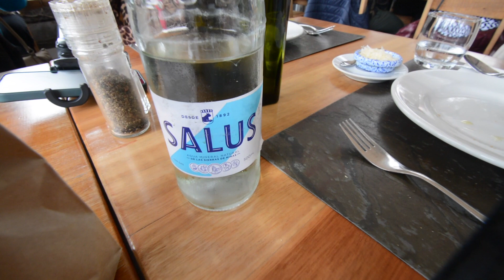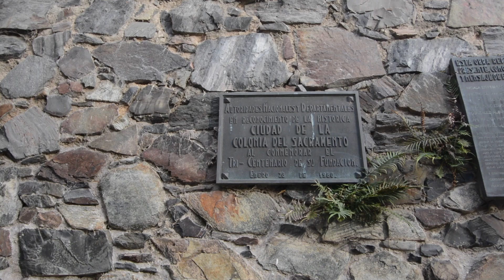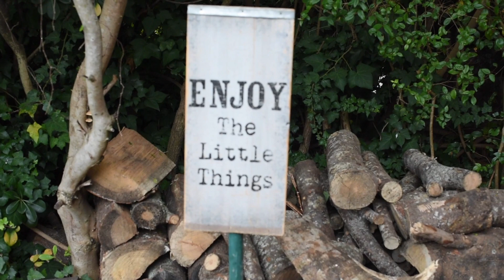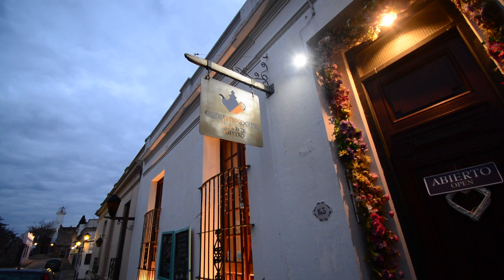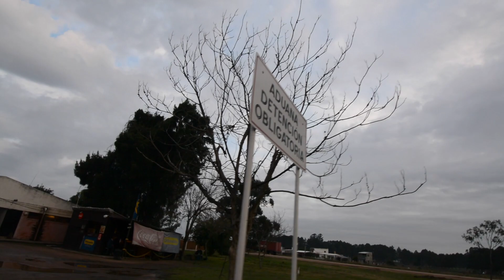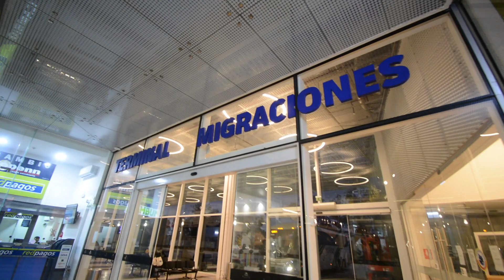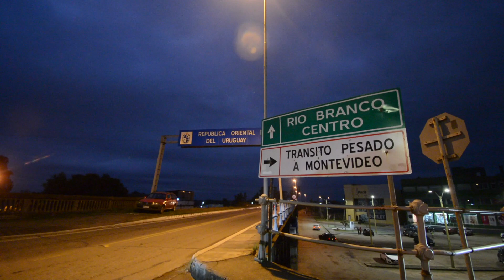Colonia del Sacramento, Uruguay - De Carro até Bariloche - parte 12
Nesta nova série, pegamos o carro saímos do Paraná e pegamos estrada até Bariloche na Argentina. Passamos por lugares incríveis, pegamos estradas fenomenais,  algumas aventuras também ocorreram, experimentamos as maravilhosas comidas Argentinas e visitamos lugares lindos. A Argentina é espetacular!
Espero que gostem e assistam e acompanhem esta nova série de viagens aqui do canal! =)

Caso tenha interesse em ajudar o canal, entre na minha loja da Amazon e compre qualquer produto entrando pelo link ao abaixo

Obrigado =)